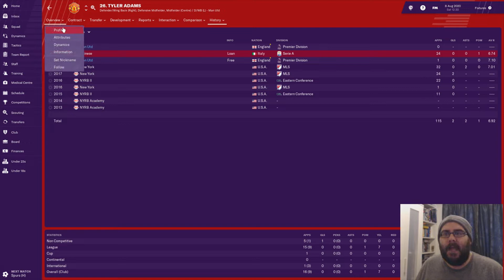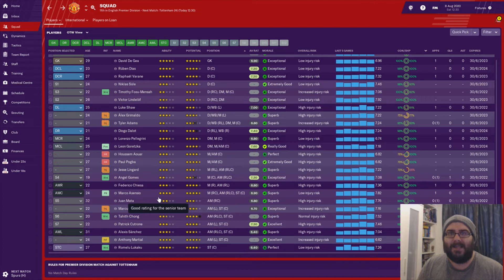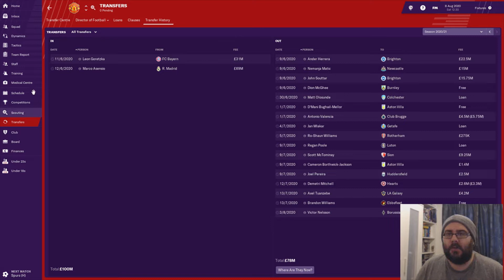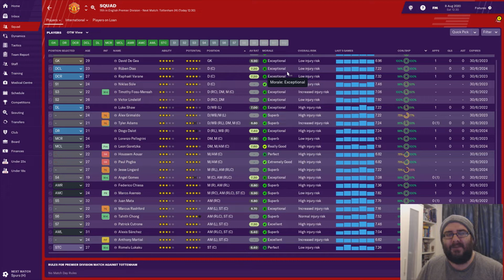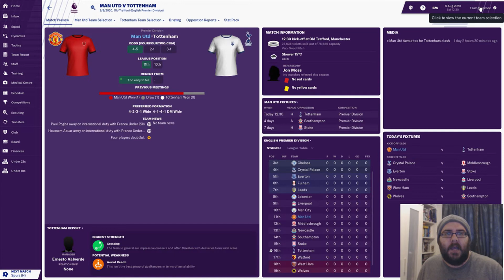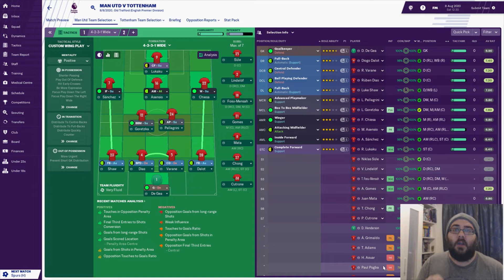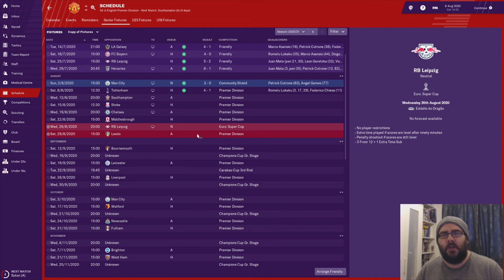FM19 Manchester United | Move Over Mourinho | Part 29| Football Manager 2019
Welcome to our first FM19 save with Manchester United. Mourinho  has been sacked and the Man Utd board have put me in place for this Football Manager 2019 journey. New Season and our final one at Manchester United!!